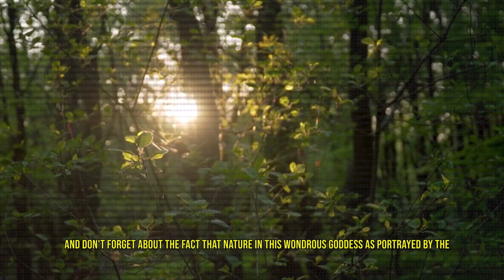The SIMPLE Reason You Should Avoid This TYPE OF FRIENDSHIP | Jordan Peterson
Jordan Peterson disccus why this people are so negative about evil and corruption in life, nature, and the modern age, and argues that the time we live in is the best time ever in all of human history in all dimensions.